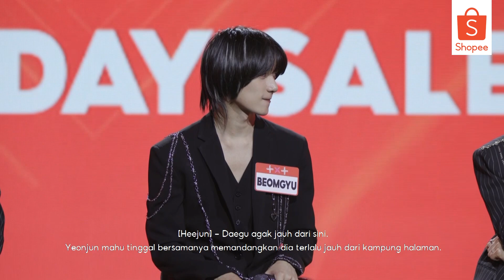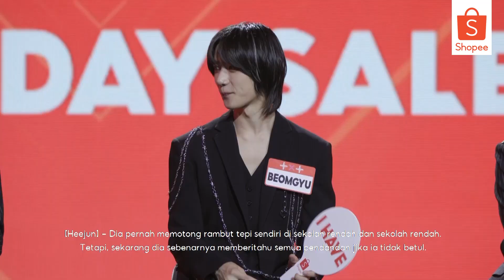SHOPEE MALAYSIA x TOMORROW X TOGETHER Shopee Live Session (BM SUB) | Shopee 12.12 Birthday Sale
💙 ONE DREAM! 💙

Hope you enjoy watching our Shopee Malaysia x TOMORROW X TOGETHER Shopee Live Segment from our 12.12 Birthday Sale! 😃